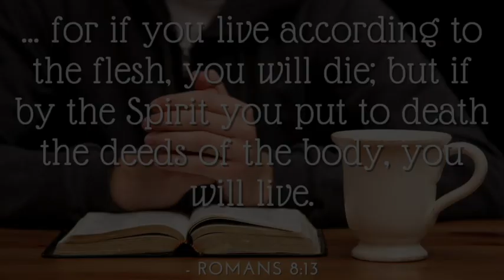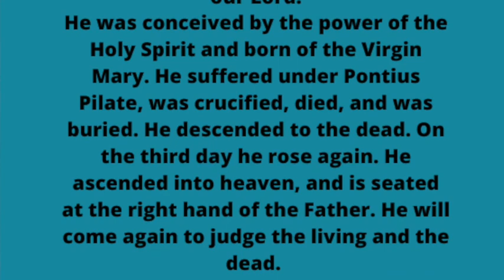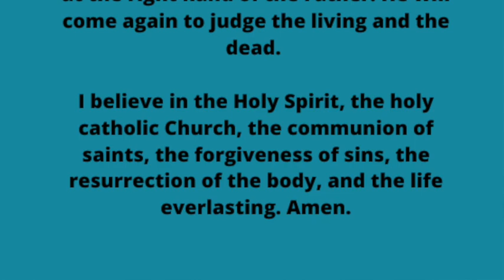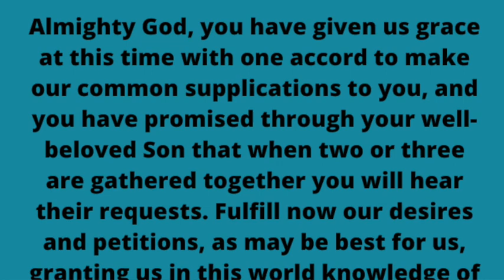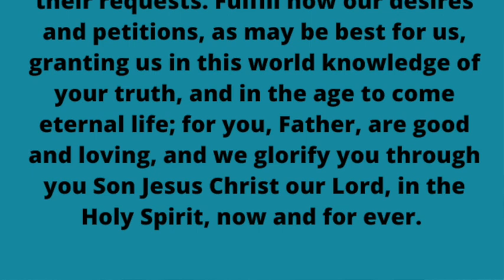Morning Prayer - May 29, 2024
Today Andrew and Althea invite you to morning prayer with them.

Morning prayer sets us off on the right foot in worship and in praise. It opens our lens to connect with God first thing in the morning. It helps us see the world through his eyes. It helps us understand what is important. Pragmatically prayer and meditation lower stress, they increase happiness, and they increase our joy. These may seem like mechanical prayers as we say some of the same ones each week. But just as keep having to have a shower each day, so saying your prayers as a regular exercise transforms us...

God bless you this day, and may the light and love of God shine more brightly into your life today.